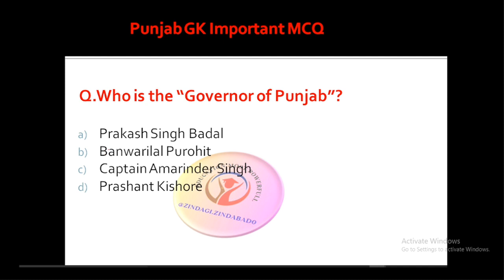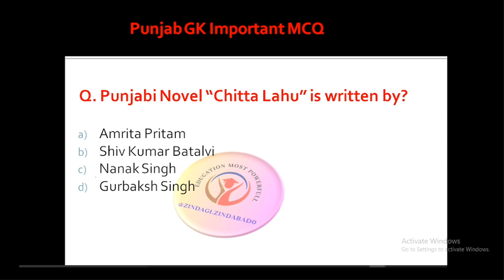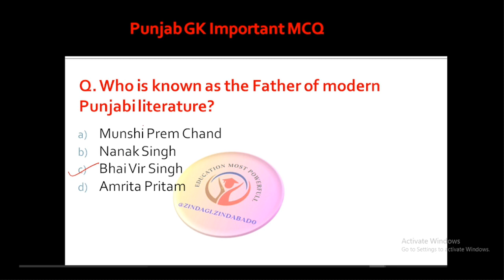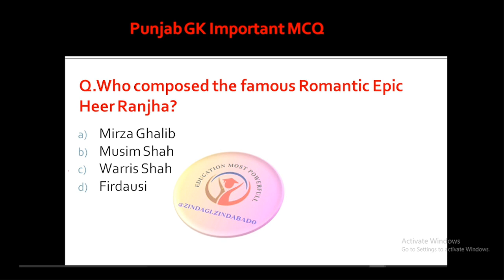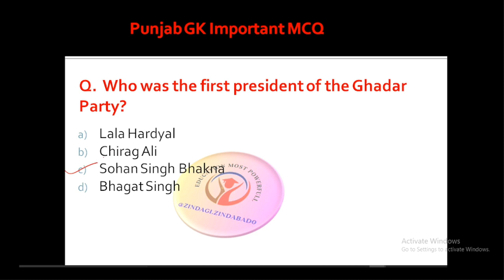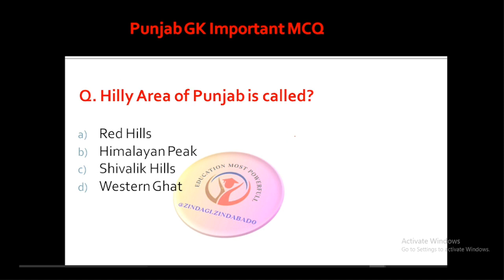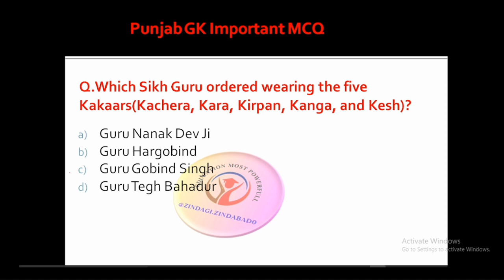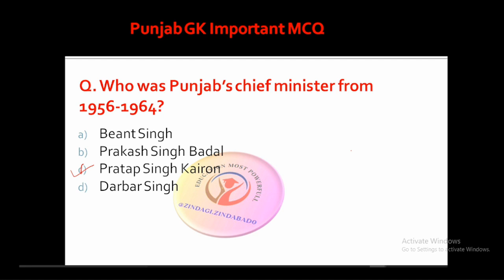Punjab Gk Important MCQ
Important Question Answer For all exm of Punjab